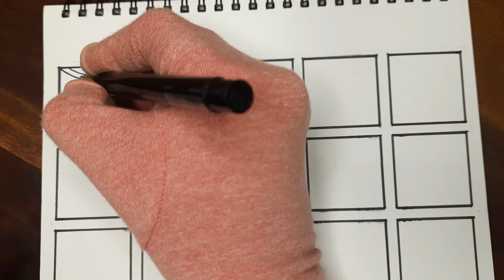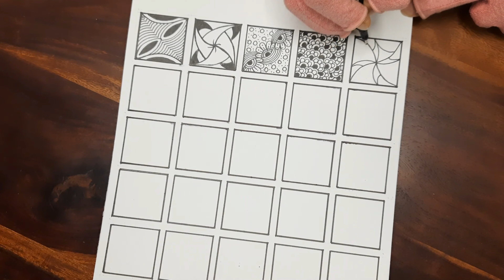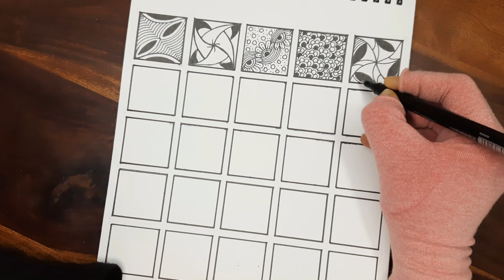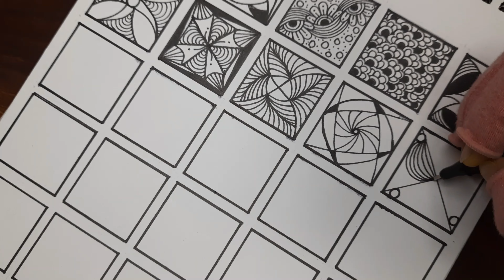25 Easy Zentangle patterns || Zentangle art || Zentangle drawing || DIY || Soothing zendoodle